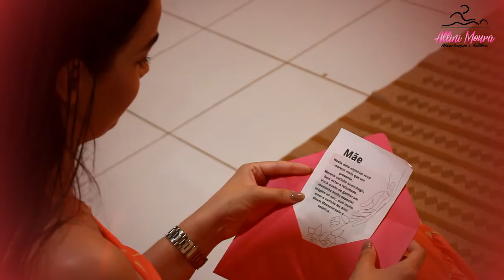Homenagem as mães Aline Moura Massoterapia e Estética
Presenteie quem você mais ama com o nosso cartão voucher, Alini Moura Massoterapia e estética eternizando momentos .